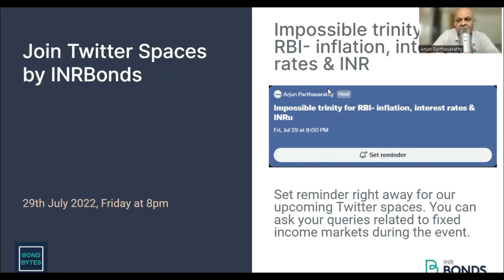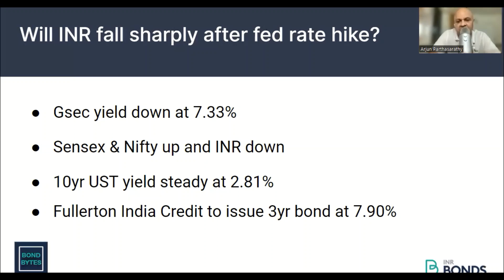Will INR fall sharply after fed rate hike?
Set reminder right away for our upcoming Twitter spaces. You can ask your queries related to fixed income markets during the event.

Bond Bytes – 27th July 2022

• Gsec yield down at 7.33%

•Sensex & Nifty up and INR down

•10yr UST yield steady at 2.81%

•Fullerton India Credit to issue 3yr bond at 7.90%